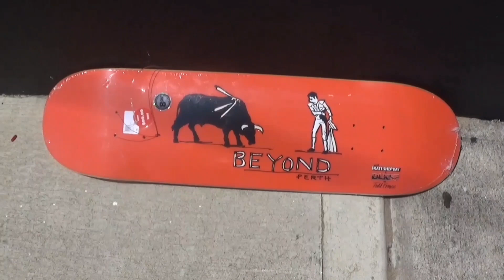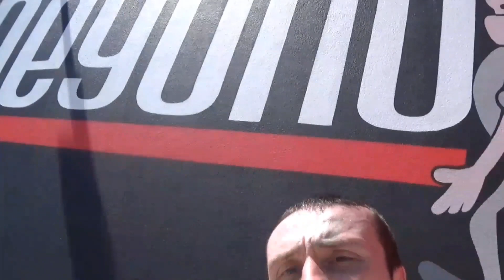Beyond Perth Skate shop and skatepark - Skatepark Saturdays Season 4 Episode 1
Its time guys, Skatepark Saturdays Season 4 is here. Lets go explore the skateparks of Western Australia.

In this one I needed to hit up a skate shop for some bushings and what better place to go to than Beyond skate shop in North Perth. Under the skate shop they have a killer transition skate park set up. To top it all off the skatepark is free of charge to use.